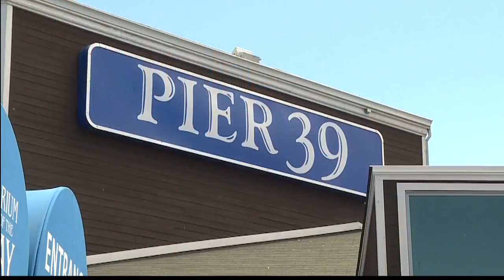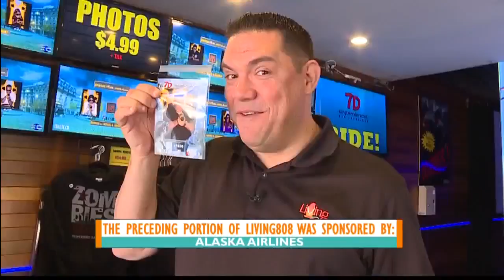San Francisco Week - Pier 39